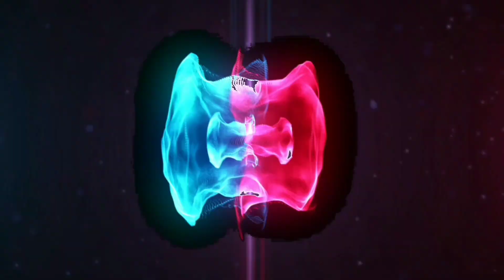fortnite win P6